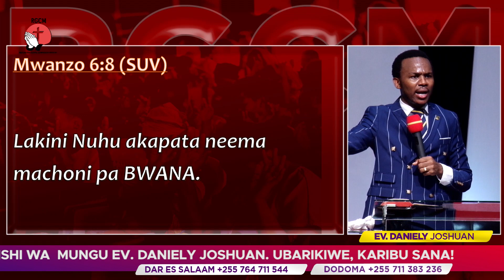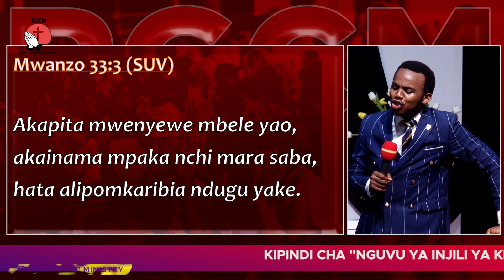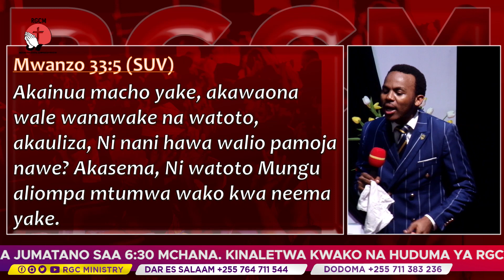NEEMA YA MUNGU HUTAJIRISHA | EV DANIELYJOSHUAN.